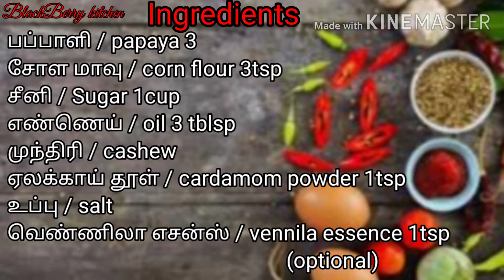பப்பாளி அல்வா / Papaya Alwa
In this video we will see how to make a papaya  alwa recipe.